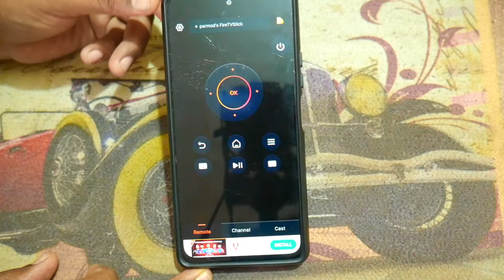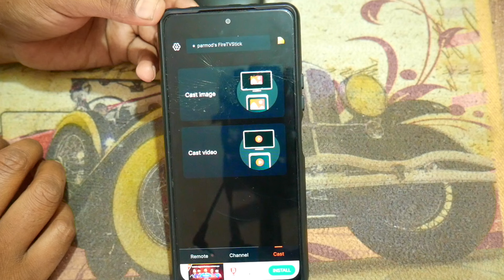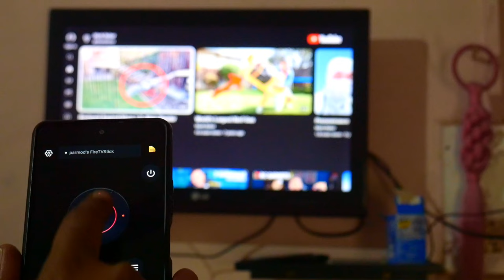Fire TV Stick: How to Use Phone as a Remote | Smartphone as a Remote for Fire TV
Did you know you can use your phone as a remote for your Fire TV Stick? In this video, we'll show you how to control your Fire TV using your smartphone for a seamless viewing experience!

🛒 My Gears:
Solid Gear Carry Bag
Monitor-shorturl.at/hACP7